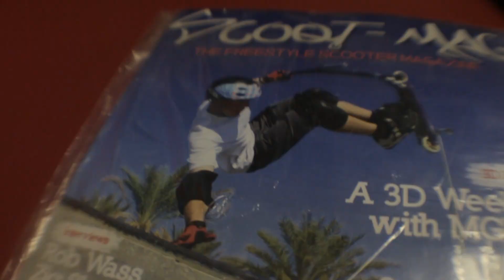Dakota Schuetz & Lewis Williams | 360 Skatepark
This is old so the filming isnt as good as it is not but i recently got my old hardrive back which had these clips on so i had to edit this and get it up!

Hope yo enjoy!